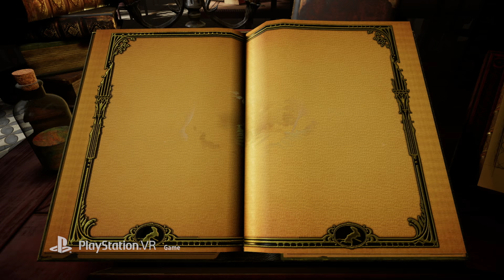Moss - Launch Trailer | PS VR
A mysterious Glass Relic awakens ancient magic. A distant evil extends its reach. The unlikely hero Quill is called on an epic journey—will you stand by her side?